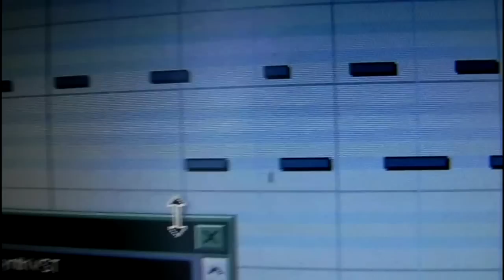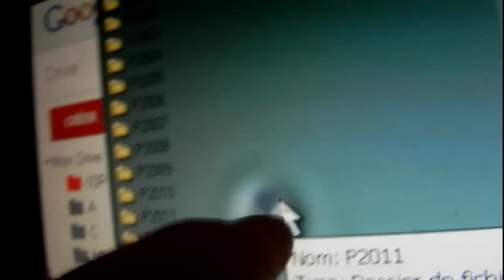insecte coincé entre 2 couches de mon écran LCD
Un curseur inhabituel, qui n'est pas celui de la souris.
Après scan avec la dernière version d'AVAST, Antivir, redémarrage, le verdict est tombé : c'est bien un vrai insecte qui s'est logé entre 2 couches du moniteur, rappelant l'origine même du mot "bug" dans l'histoire de "la n'informatique..."
le tout est qu'elle reste en vie et ne d'éviter qu'elle ne meure en plein milieu. Qu'elle fasse ça sur un des côtés ça ira...